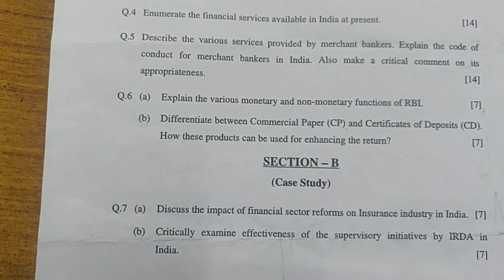Previous Year Question paper -Management of Financial Services (MFS)~RTU MBA III Sem 2021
This video is very useful for the students of MBA, BBA, CA,CS ,B.Com, M.Com and the other students in gaining insights about the Numerical, application based questions & typical problems in previous year exams
Previous Year Question Paper of BBA II Year 2021
Online courses for MBA I/II/III/IV Semesters & BBA -I Year/II Year /III year

For Full course on Quantitative Techniques, Financial Management, Operations Research, Security Analysis & Portfolio Management, Financial Derivatives,Business Research, Operations Management, Cost & Management Accounting in MBA,M.COM,BBA, B.TECH of various Colleges and Institutes of respective Universities , click the link below: